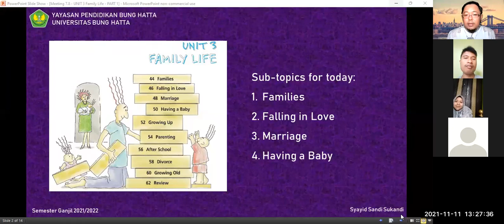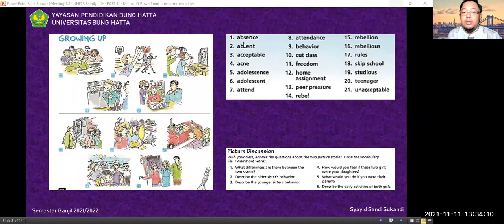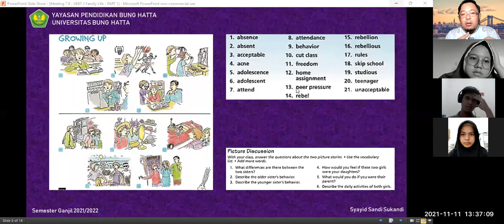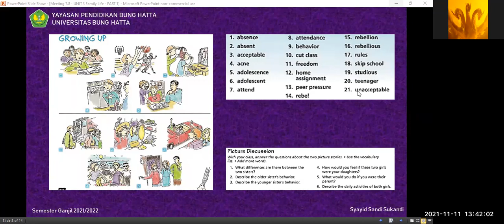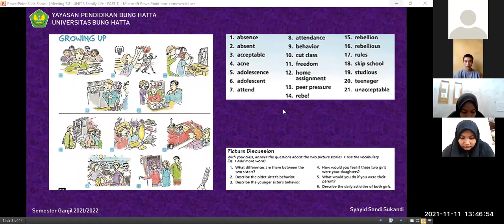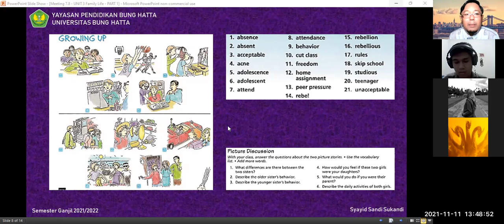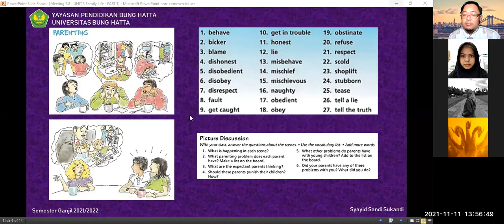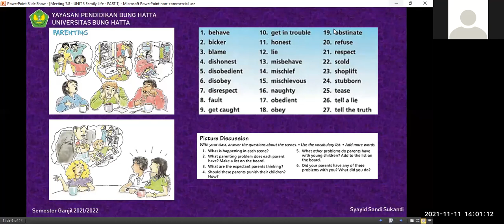[8] Session 1 | ENGLISH Conversation 1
This video is a recorded online process of teaching and learning of English Conversation 1 course at Bung Hatta University. The topic of this video is Family Life. Students learn important words that relate to sub-topics in Unit 3 (Family Life) of Daily Conversation Book 2.

Padang, November 11, 2021.